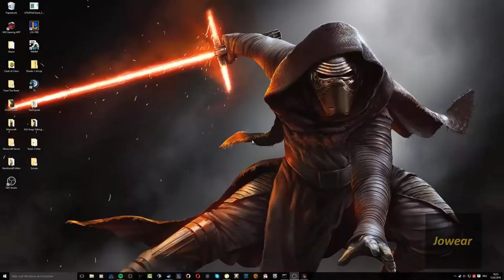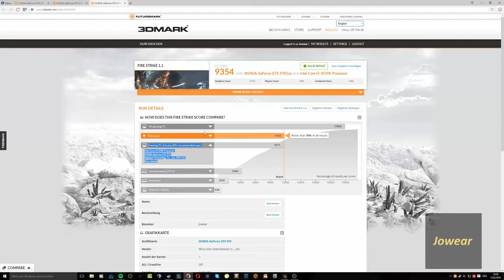3DMark with GTX 970 and I-5 3570k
m_de_german
                                                   Open me

PC Specs:
GPU: MSI GTX 970 GAMING 4G
CPU: I-5 3570k
RAM: 16 GB DDR3 Ram by Kingston
Mainboard: ASUS P8Z77-V LX2